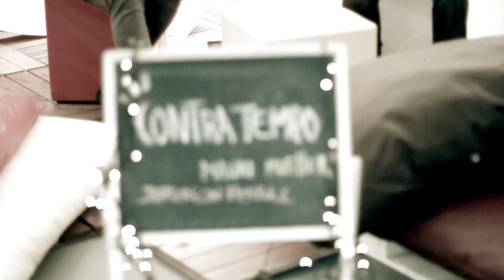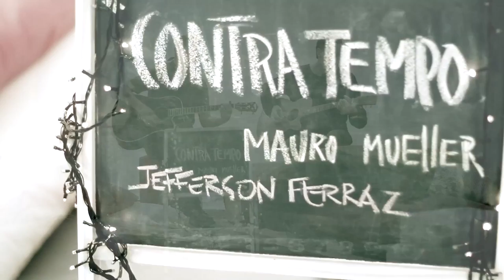Mauro Mueller - Vencer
O livro CONTRA TEMPO entre contos e poemas, de autoria de Mauro Mueller e Jefferson Ferraz, fala da relação de cada um com a cidade.
Enquanto Mauro se utiliza da narrativa do conto, Jefferson faz uso dos poemas, entretanto, ambos os autores fazem poesia, cada um ao seu modo, com suas percepções retratam a vida, os personagens, os cenários, as emoções contidas no tempo e na cidade, que não é esta nem aquela, são todas e nenhuma.